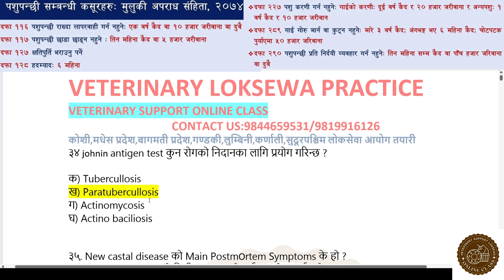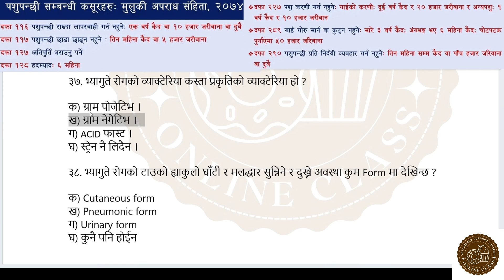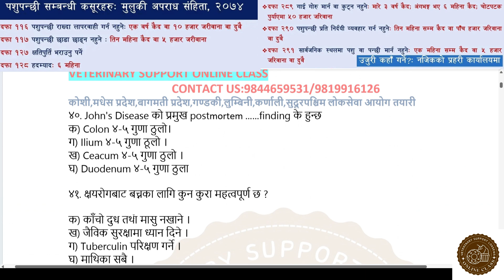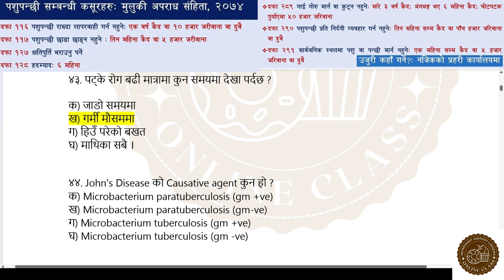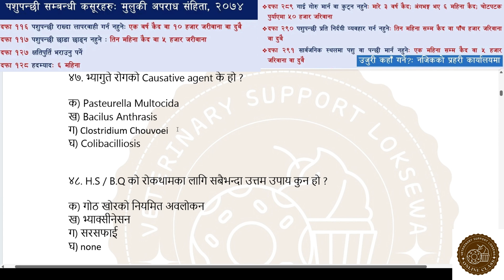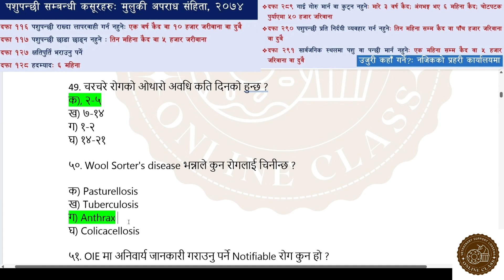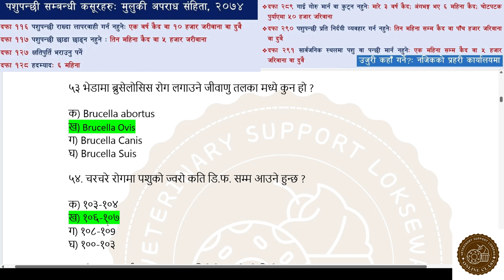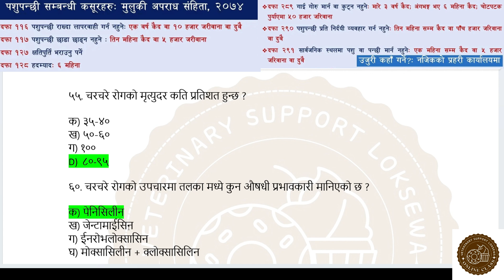कुन Group बाट कति प्रस्न सोध्छ? Veterinary medicine and treatment loksewa practice question answer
Lumbini/Bagmati/Gandaki province loksewa nepali veterinary  question/कुन Group बाट कति प्रस्न सोध्छ

Good Opportunity बागम्ती गण्डकी प्रदेश विशेष ! (Online Vet), JT,JTA, !! चौथो/पाचौं तह Admission open
इच्छुक विद्यार्थी साथीहरूले समयमा नै सम्पर्क गर्न सक्नुहुन्छ। Set सिमित छ ।

सुदुरपशिम, बाग्मती, प्रदेश नम्बर 1 , लुम्बिनी, गण्डकी , कर्णाली प्रदेश को पाठ्यक्रममा आधारित विशेष कक्षा
समयमा नै Admission गरेर आफ्नो Set सुरक्षित राख्न सक्नुहुन्छ

online Class का विशेषताहरु
यो online partner class जो physical class लिइरहन सक्नुभएको छैन जसको आर्थिक स्थिति कमजोर अथवा class  लिन बाट वञ्चित हुनुभएको छ उहाँहरुलाई विशेष छुटका साथ class join गराइनेछ ।

प्रशिक्षक Krishna thapa सरको नियमित Class रहने एक मात्र स्थान ।
प्रदेश नम्बर 1, प्रदेश नम्बर  2, बाग्मती, गण्डकी ,. लुम्बिनी , कर्णाली , सुदुरपशिम प्रदेश कृषि सेवा चौथो,पाचौं तह Vet Jta,Jt) को पाठ्यक्रममा आधारित भयर Class सन्चालन गरिने ।

1. google meet चलाउन नजान्ने साथीहरूले त्यस्को बारेमा जान्नु पर्नेछ । यदि न आयमा direct Contact गर्नु होला ।
2. google meet र Link whatsapps Group मा आउनेछ ।
3. प्रत्येक दिनको Notes whatsapps Group मा आउनेछ । त्यस्को लागि अवस्यक पर्ने Notes Book किनेर तयारी अबस्थामा रहनुहोला ।
4. Daily class recording उपलब्ध गराइने ।
5. कुनै Class नबुझेमा Sir सग individual सिक्न पाइने ।
6. Weekly Model Exam रहनेछ ।
7. Syllabus अनुसार पढाइ हुने।
8. पहिलोपटक लोकसेवा तयारी गर्ने विद्यार्थीको लागि विशेष orintation गराइने।
9. लिखित तथा मौखिक दुवै परीक्षाका लागि पढाइ हुने।
10. youtube channel मार्फत धेरैभन्दा धेरै जानकारीहरु उपलब्ध गराई परीक्षामा उत्तीर्ण हुन सफल बनाउन पढ्ने तरिकालाई सिकाइने
11. Class सकिने अन्तिम दिनमा 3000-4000 वटा नमुना Exam question उपलब्ध गराइनेछ ।
12. weekly new update को साथमा pdf document pesentation youtubevideo उपलब्ध गराइने
13. सङ्घ प्रदेश र स्थानीय(सातै प्रदेस)तहमा खुलेको लोकसेवा मा आधारित रही विभिन्न आवश्यक update उपलब्ध गराइने।
14. परीक्षामा सोध्न सकिने सम्भावनात्मक 100 + प्रश्नको modal उपलब्ध गराइने( discussion गर्ने)
15. उपलब्ध गराइने जानकारी विभिन्न प्रशिक्षकबाट verified गरी मात्र send गरिने ।
यदि class join गर्न चाहनुहुन्छ भने तलको लिङ्कमा क्लिक गरि आफ्नो detail भरी  submit गर्नुहोला(fee कति लाग्छ त्यहि form मा जानकारी गराइएको छ)

अथवा fee pay गरेर screenshoot पठाउन सक्नुहुनेछ।
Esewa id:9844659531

Veterinary support Kathmandu chabhil near stupa
veterinary support

veterinary  model questions answer
veterinary level 4 loksewa questions answer
veterinary jta loksewa exam questions
veterinary  exam question
veterinary लोकसेवा exam questions